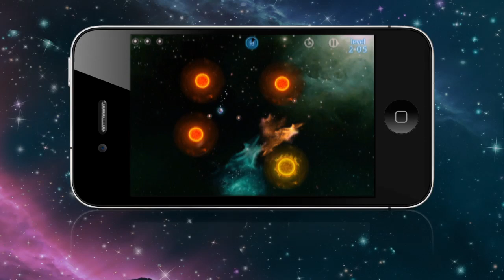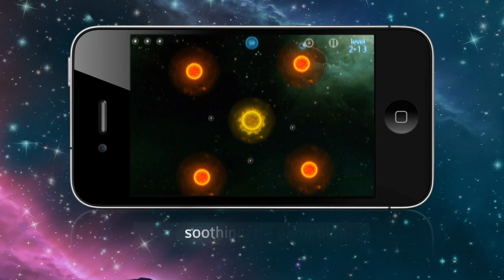Space Leap Launch Trailer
Hold the cosmos in your hands and traverse galaxies using your touch in this engaging space puzzler with beautiful visuals.
Your planet is decaying and to survive you must guide it through space to a new home. Collect the glowing life essence crucial to sustain life as you jump from star to star in search of a vibrant new galaxy.
Space leap features 2 zones and 42 levels with more on the way. The soothing music and eye catching graphics complement the simple yet absorbing orbit-jumping and puzzle game play mechanic.
Tap on a sun's gravity field to perform a space 'jump' and orbit around that sun. String together orbit jumps to reach the target Sun in each level. It's not as easy as it sounds though- BEWARE: unstable exploding suns, gorgeous but deadly nebulae, slingshot suns with weak gravity fields, asteroid belts, wormholes.
And all this before you even get to the second zone. That's when it starts to get really interesting! Unlock zone 2 'GreenStar' by completing 21 levels of 'PinkSmoke' to find out.
The quicker you finish the levels the higher your score. To really push yourself and become a true Master of the Universe try collecting all three life orbs in each level.
Looking for reasons to try out Space Leap? Here are a few:
★ GORGEOUS SPACE VISUALS
Space Leap brings the beauty of the cosmos to your iOS device featuring stunning graphics with full retina support. The game takes a break from the usual cartoony style graphics found on the app store (not that we don't like them) and boasts of a refreshingly original style that is guaranteed to be a feast for your eyes.
★ SIMPLE & ENGAGING GAMEPLAY
All you have to do to perform an orbit jump is tap on a target suns gravity field. However, like most classic games that are easy to pick up but hard to master, Space Leap adds depth to this simple game play mechanic by throwing various factors such as asteroid belts, unstable suns, sling shot suns, wormholes and nebulae into the mix.
Remember- timing is key and a tap at the correct time is the difference between a successful orbit jump or ending up as space dust!
★ COMPLETE SOCIAL INTEGRATION
Space Leap supports open feint and game center so you can compare high scores and challenge your friends across multiple leader boards.  See if you can unlock the 20 achievements and cement your place as the greatest space leaper there ever was.

★ NEW LEVELS ON THE WAY
More zones and levels are planned to continue your space-tastic journey.
Get in touch and let us know what you'd like to see in the updates and new zones and levels. Drop us a line with your spacey ideas.